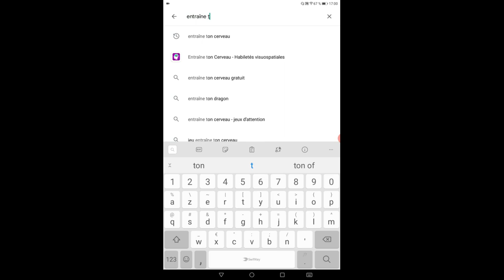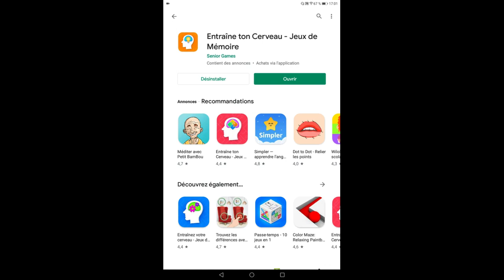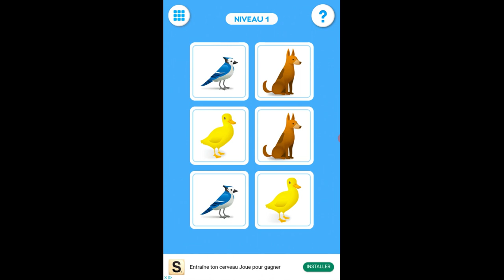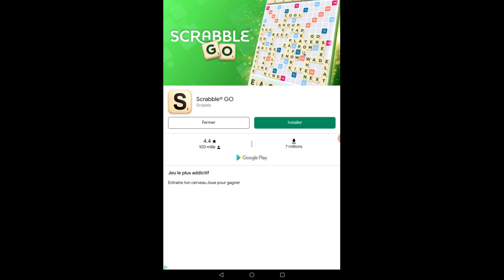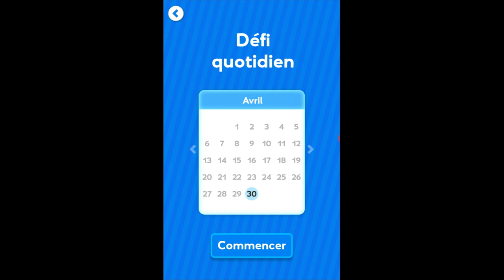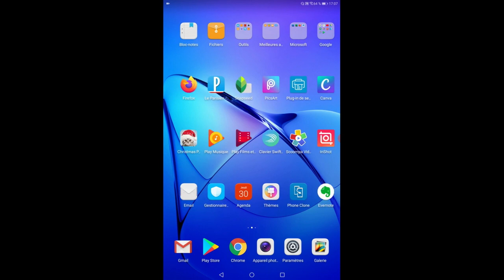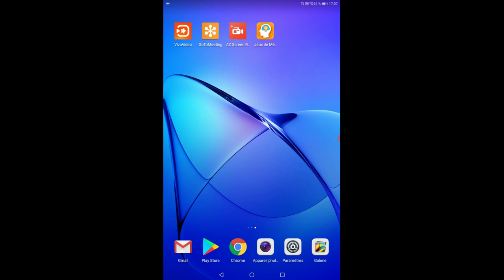Tablette - Smartphone : Jeux - Entraîne ton cerveau - Jeux de mémoire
Il ne fait pas très beau, alors aujourd'hui je vous propose une application de jeu pour vos smartphones et tablettes. Cette application regroupe plusieurs jeux qui vont vous permettre d'entraîner votre mémoire et chaque jour, vous aurez un défi à relever.